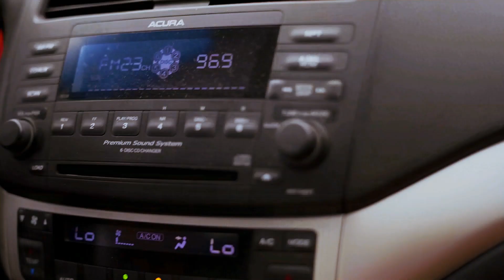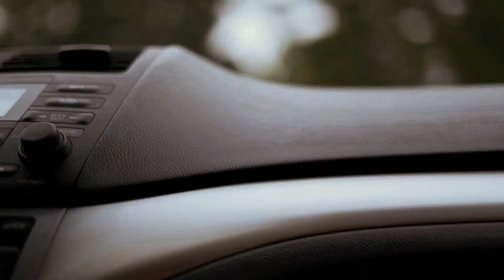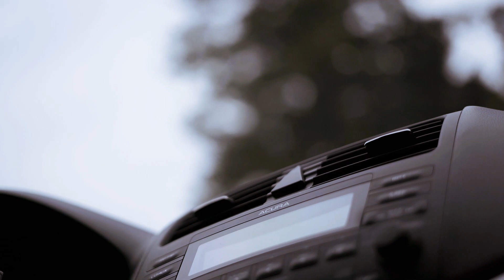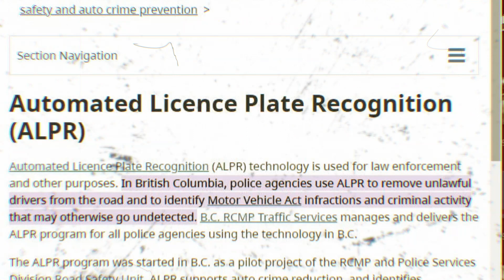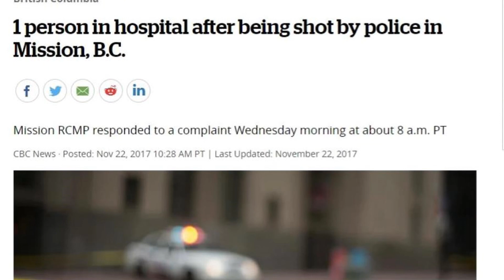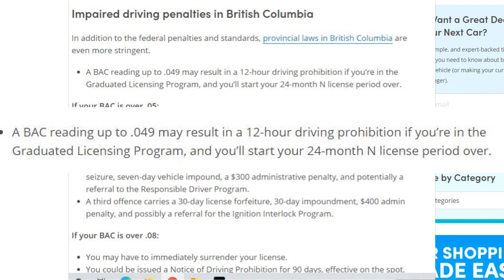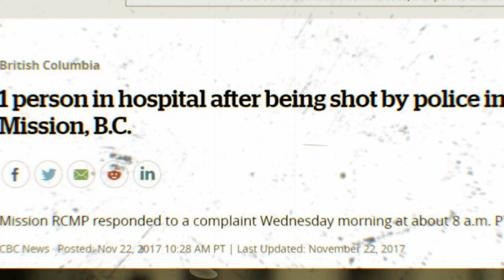Undercover Cop Prank Gone Wrong!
In this video we run into a guy from the past down at the liquor store.
One of us is posing as the New York cop, Serpico.
Upon driving home afterward, with the friend following us, an actual Undercover police officer started following as well.